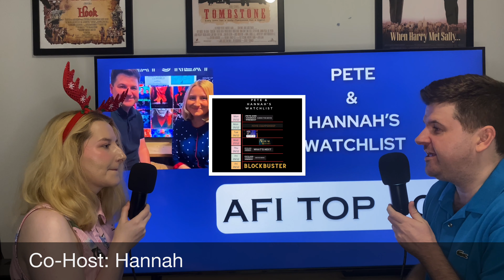AFI Top 100: Movie 96 Do the Right Thing